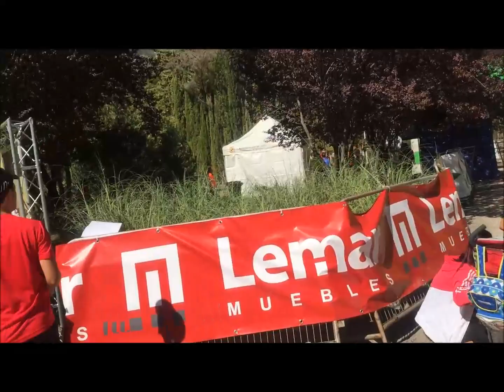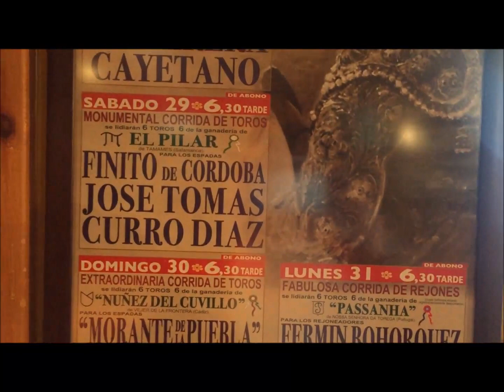subida al pantano del quiebrajano 2016